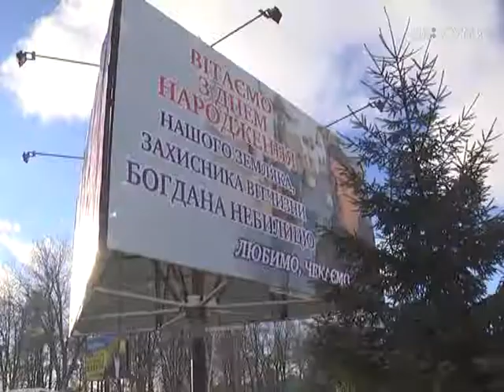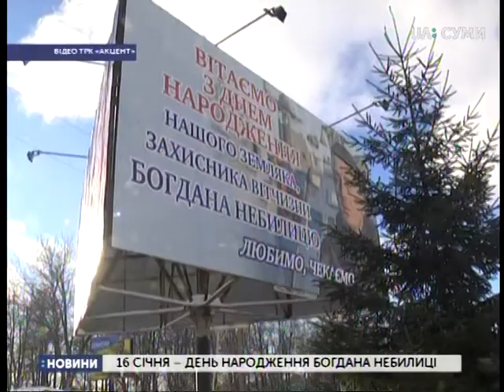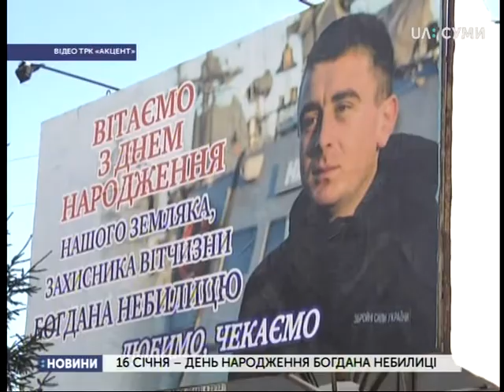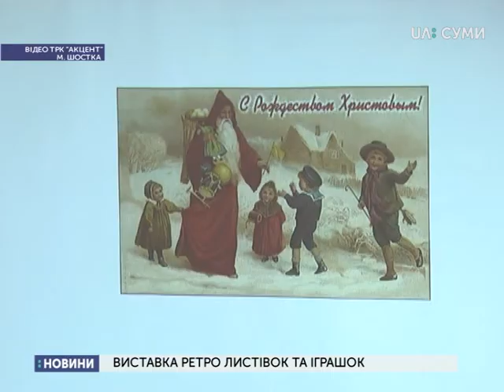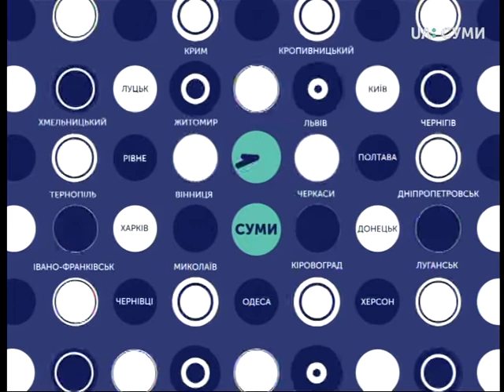16.01.2019. Новини. 19:00